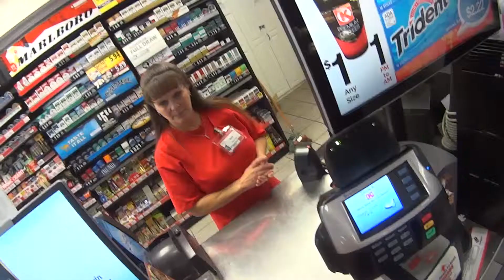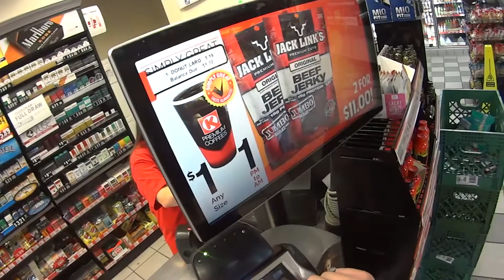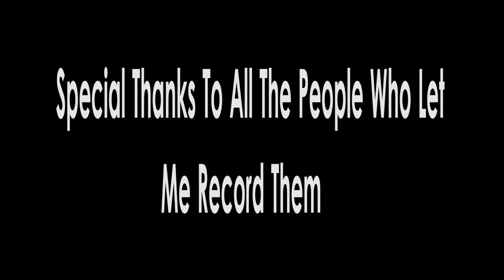My First Social Experiment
Documented an experiment I did for sociology. What would happen if I gave birthday and sympathy cards to random people? Sorry for some of the audio quality.